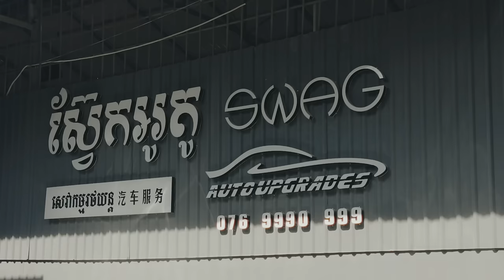ពួកយើងចាប់ដៃគ្នាលេងឡាន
LxIS250
Mustang
ResExhaust
CarbonFiber
Swag_Auto
រថយន្ត
ឡាន